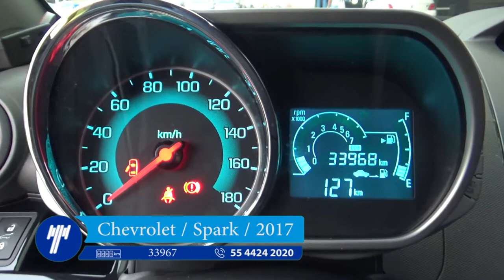Chevrolet / Spark / 2017 - HT045131